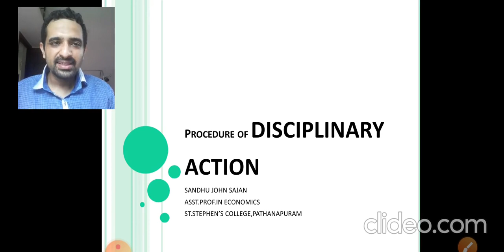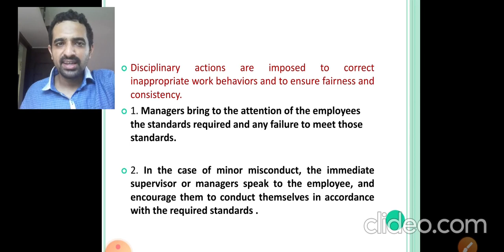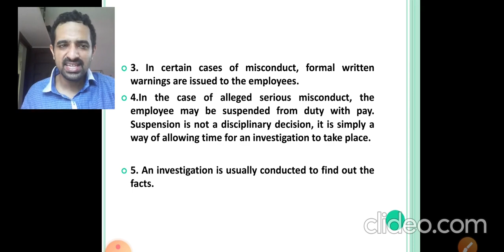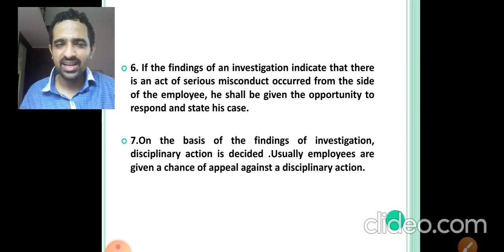DISCIPLINARY ACTION PROCEDURE(HRM):VIDEO 90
The various steps involved in disciplinary action is discussed in the video.